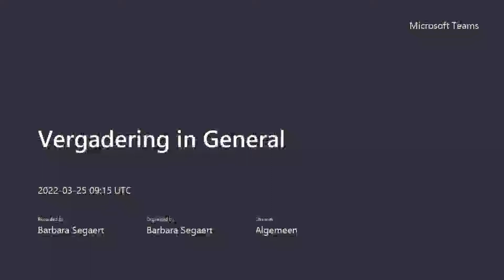Islamic Religious Education in Greece (Angeliki Ziaka)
Keynote by Angeliki Ziaka (Islamic Studies, Aristotle University of Thessaloniki)

The present lecture focuses on the changes in Islamic Religious Education that have taken place in Greece in recent years, especially since 2013. We will explore the challenges facing religious education in general, the influence exerted by religious communities on the particular form of  the subject, the capabilities of the school system, and the demands of contemporary social life the school system is called upon to satisfy.

The paper will outline the ways in which IRE is taught in the  state schools of Western Thrace,  by identifying the differences in methodology and teaching materials in this subject by comparing IRE in state schools, madrasahs, minority schools  and RE in state schools all over the country.

Angeliki Ziaka is associate professor at the Aristotle University of Thessaloniki. She took her PhD from the Marc Bloch University of Strasbourg in 2002 with the title ‘La Recherche Grecque contemporaine et l’Islam’. She also studied at the Institute of Arabic and Islamic Studies in Rome, the History Department of the Royal University of Amman, and she has conducted research in Iran and Oman since 2006. Her interests include early and medieval Islamic historiography and Kalam; Byzantine and post-Byzantine literature on Islam; religious historical narratives and the re-articulating of Muslim identities through religious discourse and political realities in the Middle East, inter-religious dialogue and religious education in religious and secular environments and institutions.

This was one of the keynote lectures at the conference 'Education of Islam – Islam in Education in Europe' on 23-25 March 2022 at the University of Antwerp (Belgium).